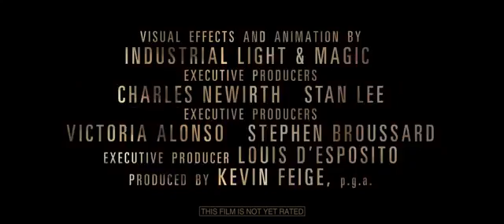Doctor Strange (Official Trailer)